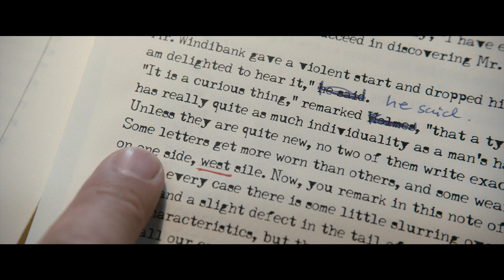Interview mit Benno Fürmann und Håkan Nesser zum Film "Intrigo - Tod eines Autors"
Tim Fischer von "Spätvorstellung - Das Kinomagazin" hat in Berlin mit Benno Fürmann und Håkan Nesser über deren Thriller "Intrigo - Tod eines Autors" gesprochen.